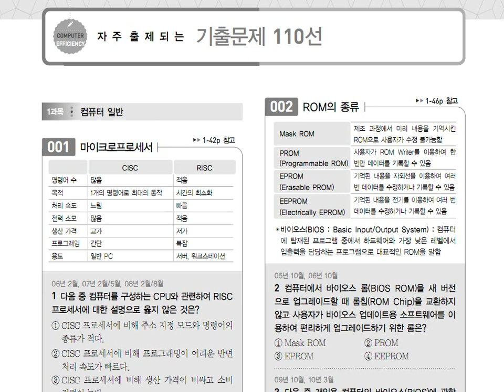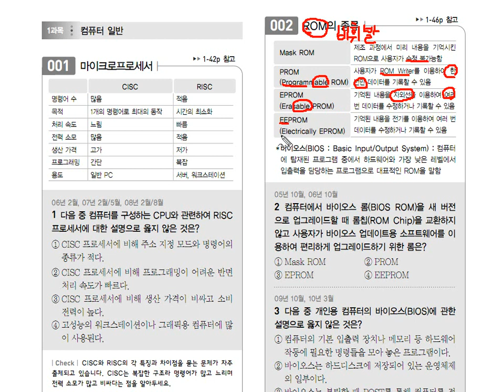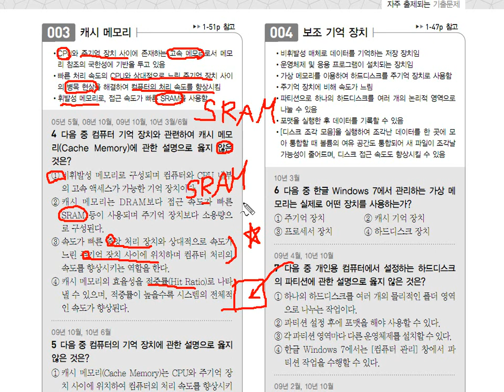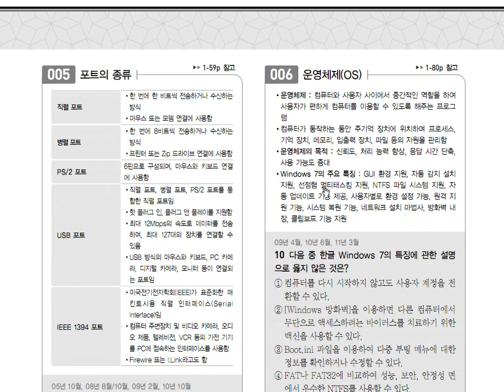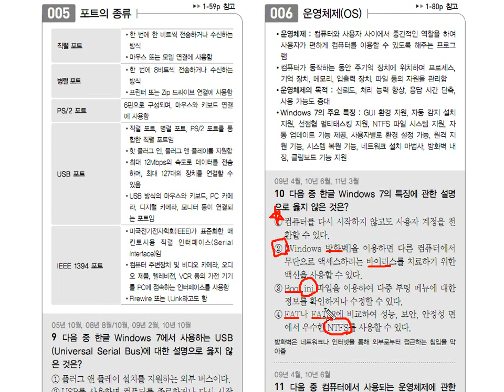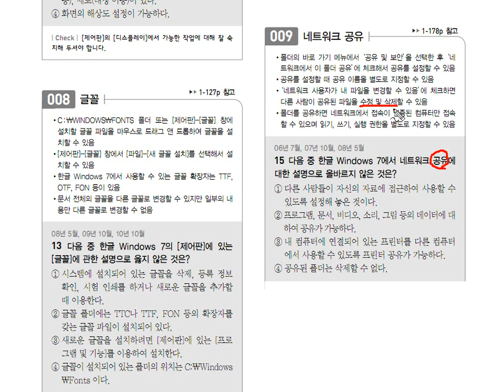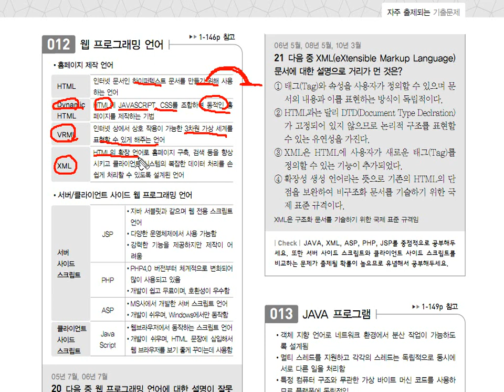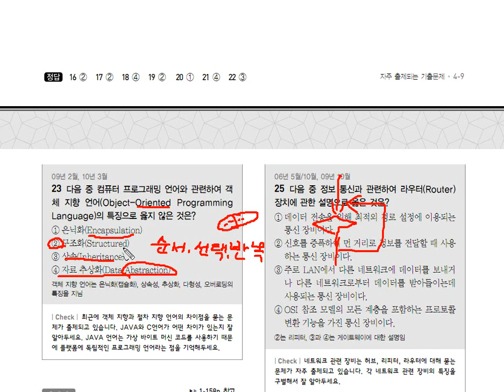2015 컴퓨터활용능력 1급 자출 01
컴퓨터활용능력 1급 자주 출제되는 기출문제